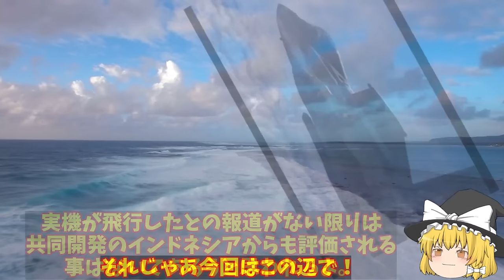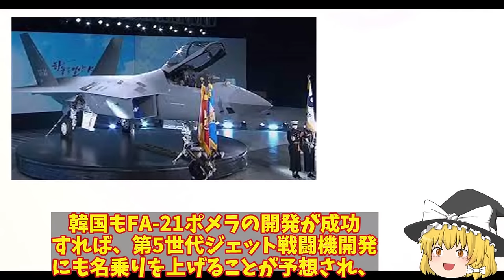【ゆっくり解説・軍事News】アジア情勢 韓海軍馬羅島強襲揚陸艦でF35Aを運搬か！米豪どちらでも修復可能だがもう部品取りに【スペシャル・特集】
アジア情勢 韓海軍馬羅島強襲揚陸艦でF35Aを運搬か！米豪どちらでも修復可能だがもう部品取りに【スペシャル・特集】

1韓海軍馬羅島強襲揚陸艦でF35Aを運搬か！米豪どちらでも修復可能だがもう部品取りにも？

2韓KF21戦闘機レーダーの性能がバレた！カタログスペックがいつもいいKF21？その実態はF15並だ・・・

3韓自国開発戦闘機KF21ポメラハリボテ疑惑報道！やっぱり飛べない戦闘機のKF21ポメラはすぐに展示品に？